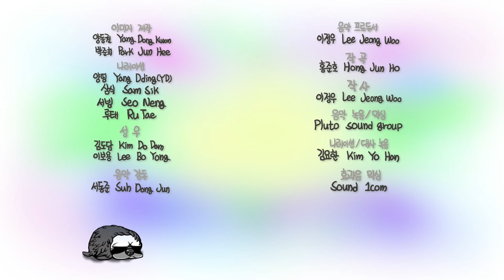게으르기만 한 그가 죄를 저질렀다고?? _ EP21(지사동 시즌1)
갈색목세발가락 나무늘보에게 내려진 죄목은?